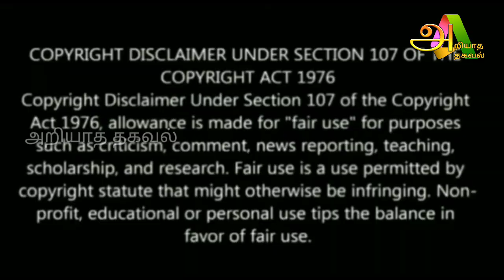நாளை பிலவ வருடத்தின் கடைசி நாள் ! வீட்டில் இப்படி தீபம் ஏற்றினால் ! விதியை மாற்றி விடும் !